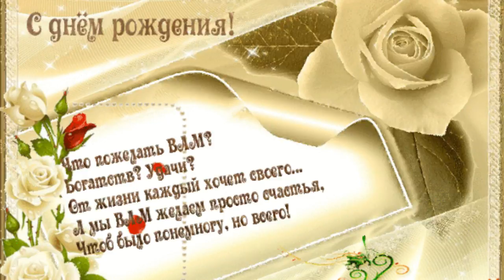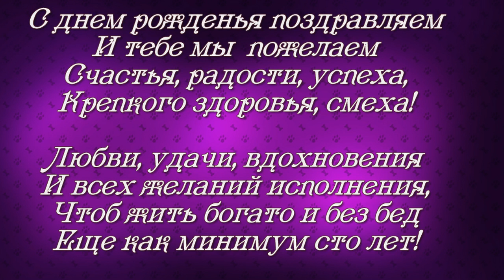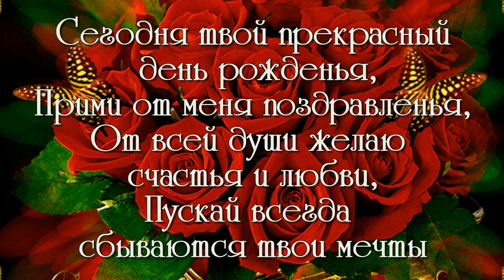С ДНЁМ РОЖДЕНИЯ